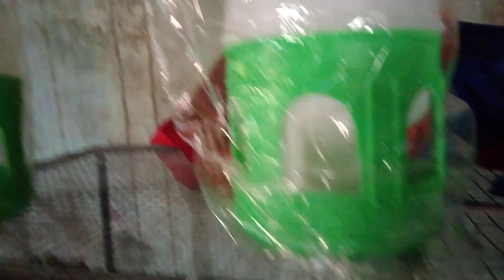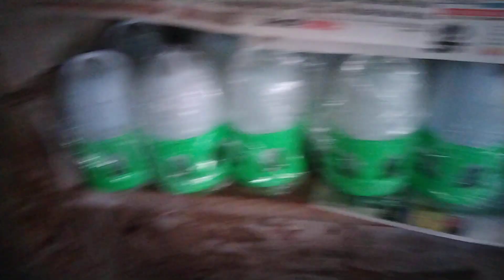ਕਬੂਤਰਾਂ 🕊️ਦਾ ਪੂਰਾ ਸਮਾਂਨ 8196933021